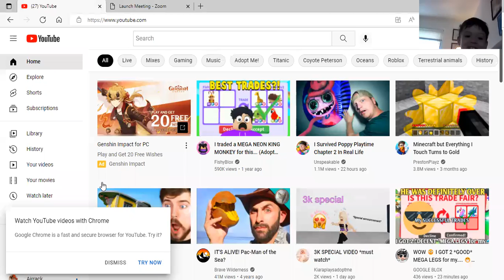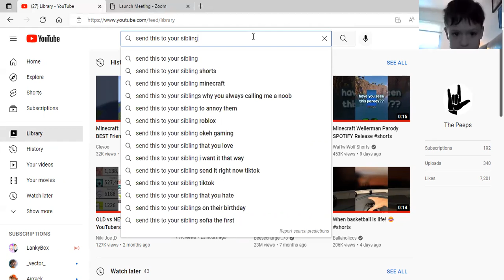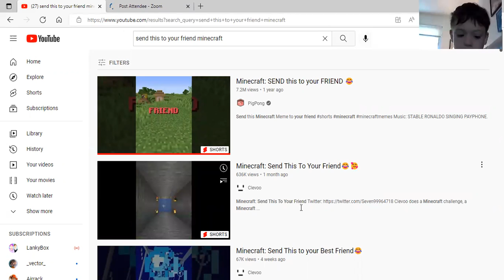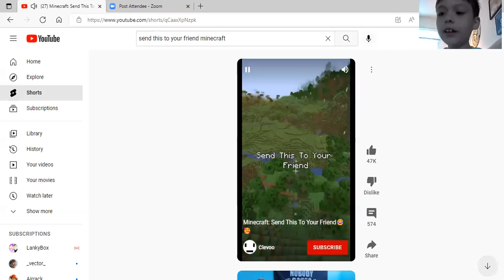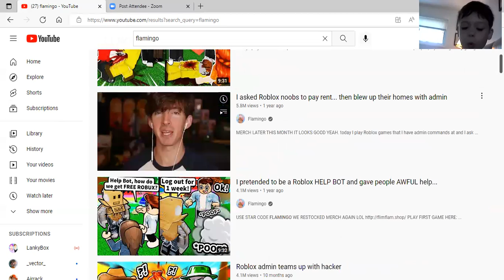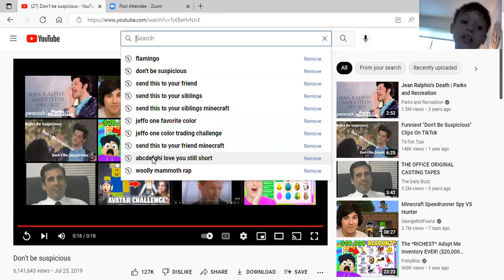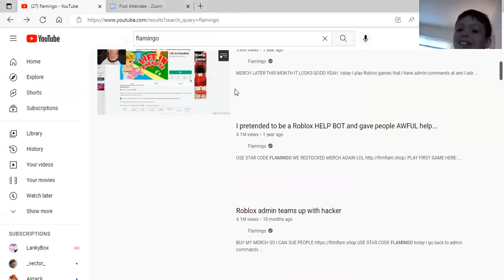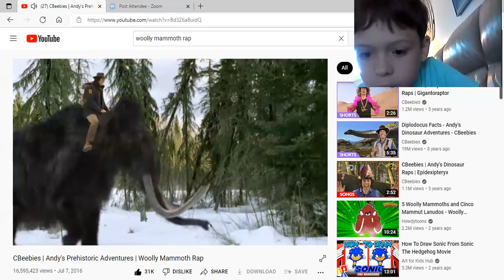reacting to shorts and thumbnails